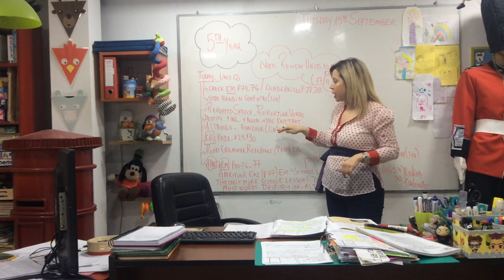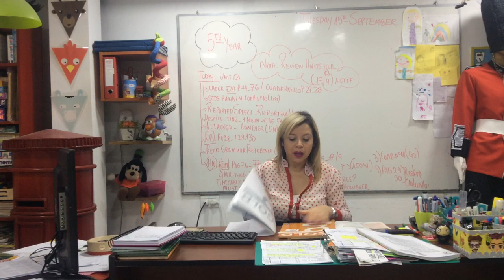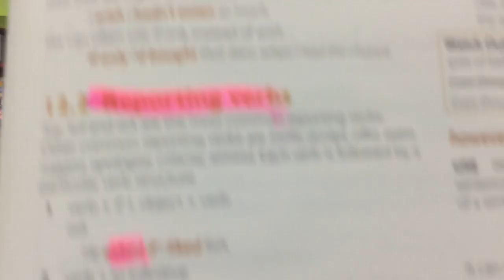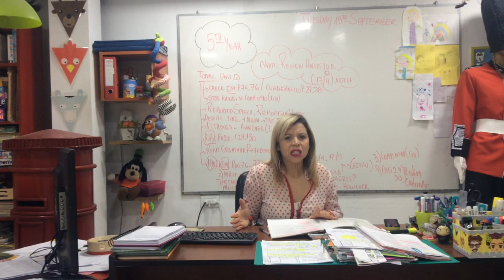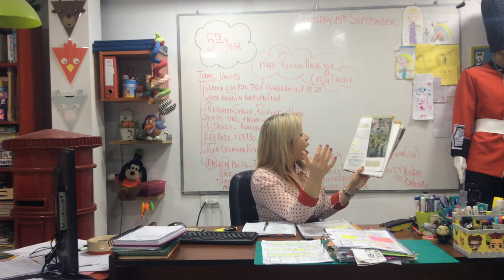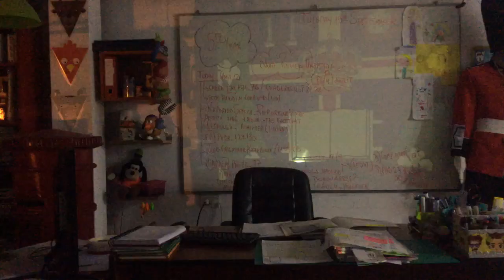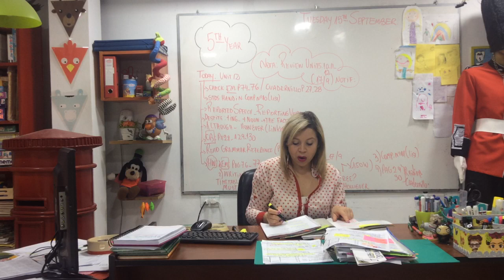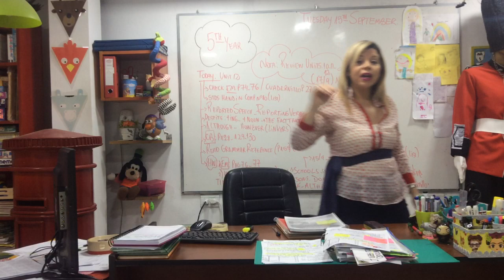VIDEO CLASE 15/09/20 5TH YEAR